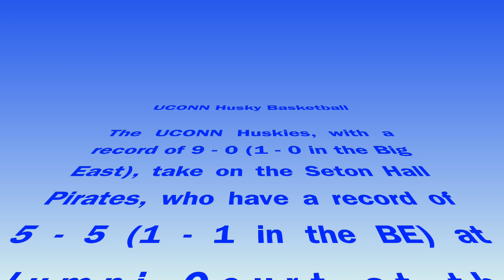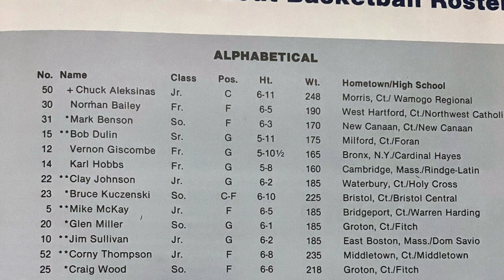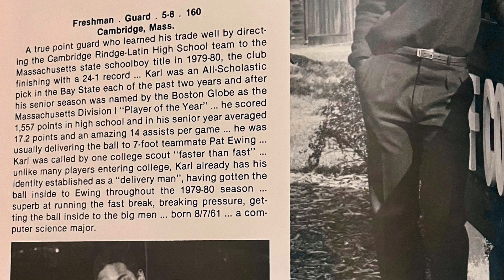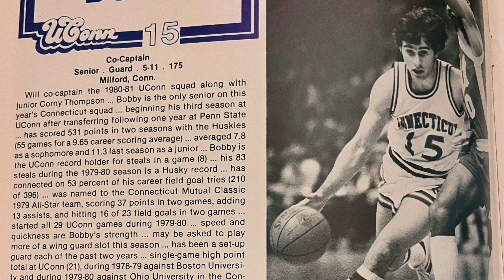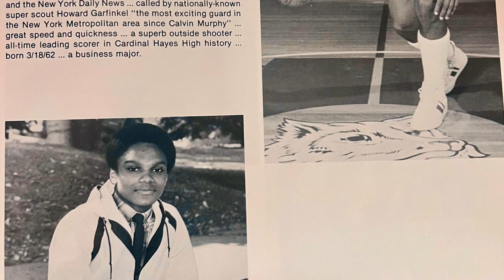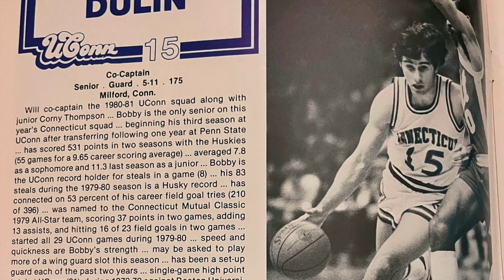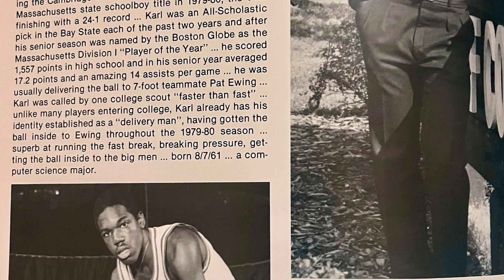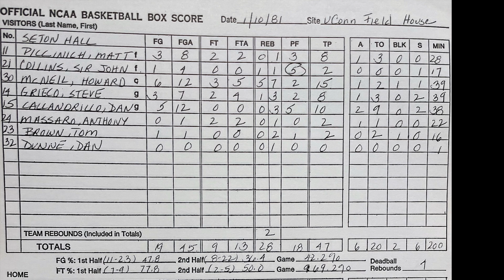1981 01 10 MBB Seton Hall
WHUS broadcast of the second half of the men's basketball on January 10, 1981 between the University of Connecticut Huskies and the Seton Hall Pirates at Alumni Court in Storrs, Connecticut.   Final score:   UCONN 57 Seton Hall 47.  Harold Darak on the play-by-play and Mark Boudreau as the color commentator.

Rules that were in effect at that time:  No 3 point shots.  No alternating possession:  all jump balls.  No shot clock. No double bonus on 10 team fouls. No automatic TV time outs every 4 minutes of play. Foul shots on offensive fouls.